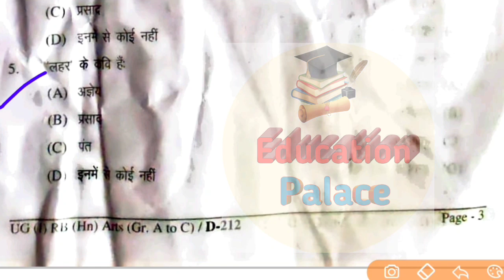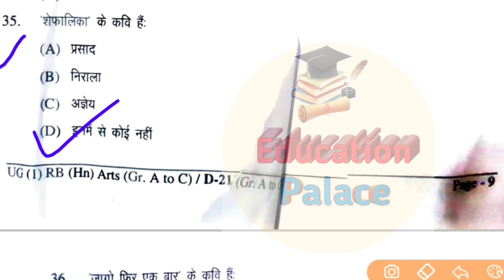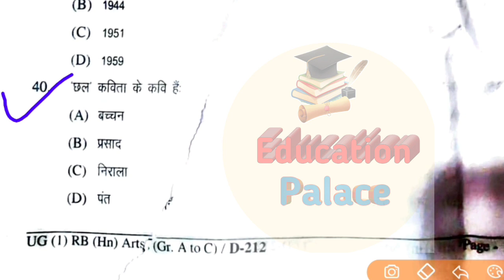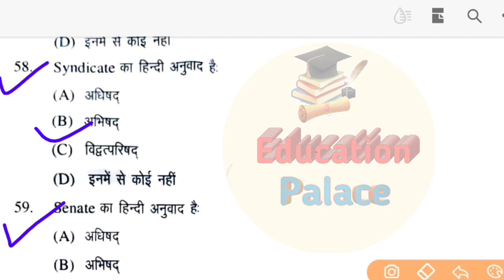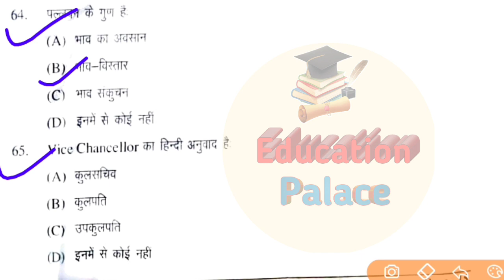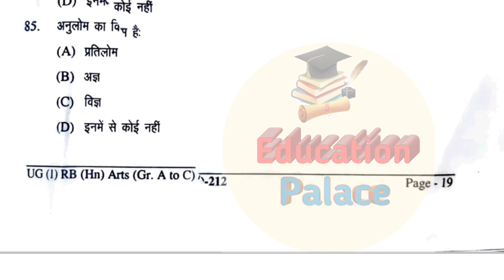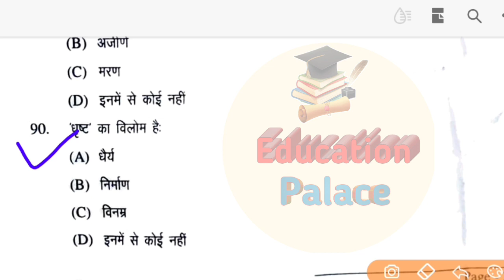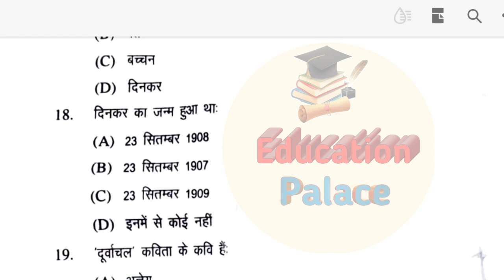LNMU Part-1 Hindi 100 Marks Answer Key |LNMU Today Exam Answer Key | LNMU Ba Art Part 1 RB hindi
LNMU Part-1 Hindi 100 Marks Answer Key |LNMU Today Exam Answer Key  | LNMU Ba Art Part 1 RB hindi 100 Marks Answer Key

tage
lnmu university
mithila university
lnmu admission
lnmu part 1 admission 2020
ddelnmu
lnmu